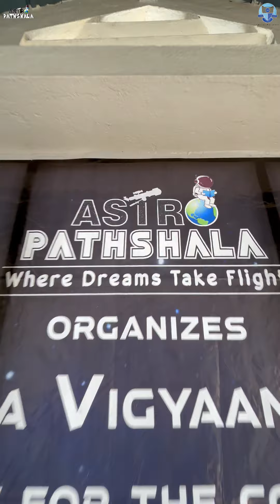Astro Quiz (10th October 2024)